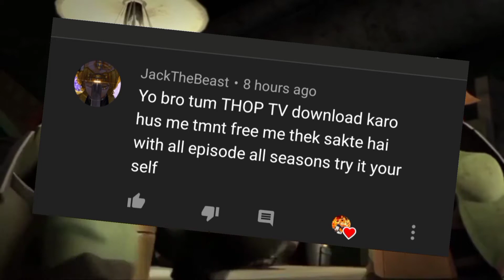teenage mutant ninja turtles// how to watch this series